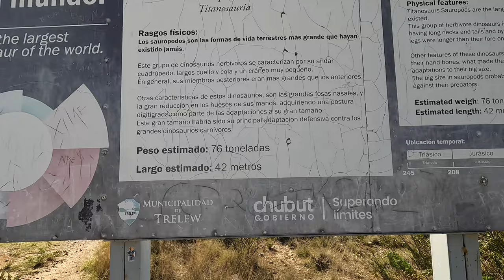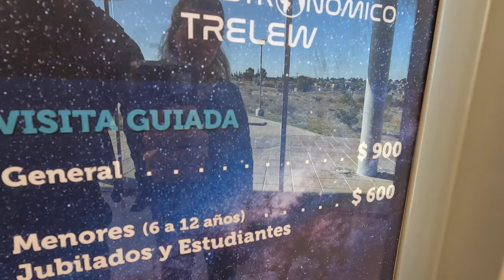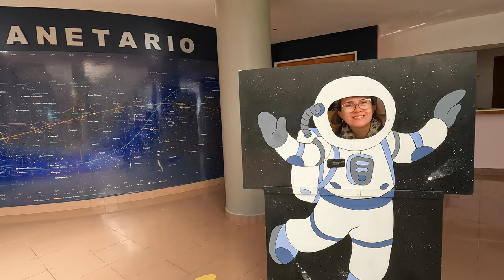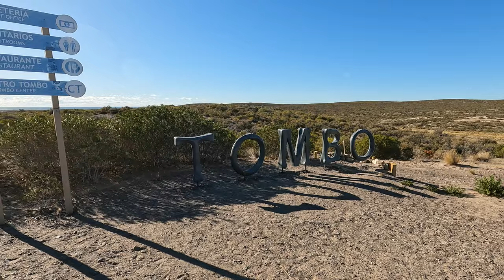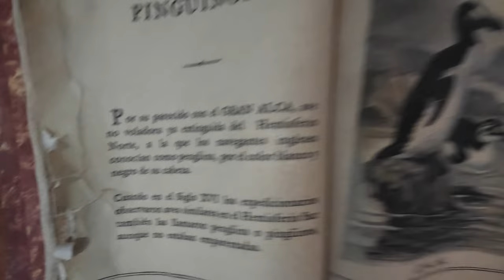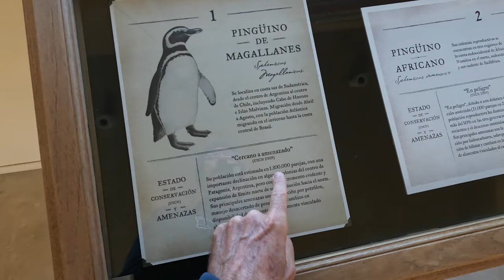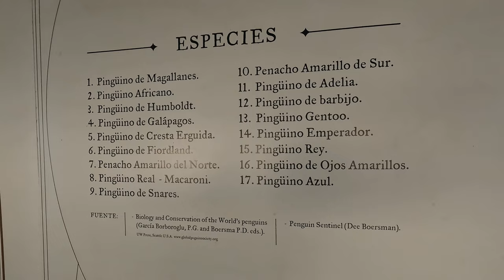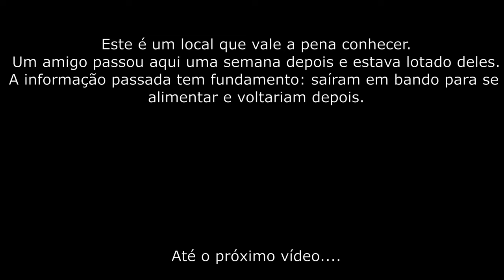#50 - TRELEW - CENTRO ASTRONÔMICO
Chegamos a Trelew. Cidade que possui um excelente Museu Paleontológico (pena que estava fechado em razão de obras - fomos em 2022 e gostaríamos muito de ter voltado). Conhecemos o CENTRO ASTRONÔMICO - foi a primeira vez que fomos a um Centro de Astronomia. Imagens muito interessantes da vida na terra e das constelações e planetas. Valeu a pena pelo custo/benefício.
PUNTA TOMBO - reserva de pinguins - também não demos sorte - por incrível que pareça eles haviam saído para se alimentar uns dias antes (vão até a 300 km do continente para se alimentar) e voltaram alguns dias depois (informação confirmada por um amigo que passou lá uns dias depois e estava cheio deles). Reserva encantadora que vale muito a pena conhecer - são milhares de pinguins.